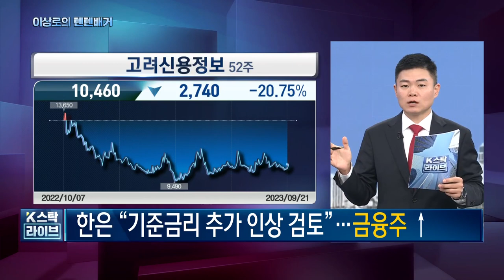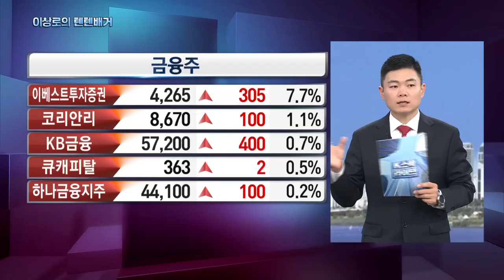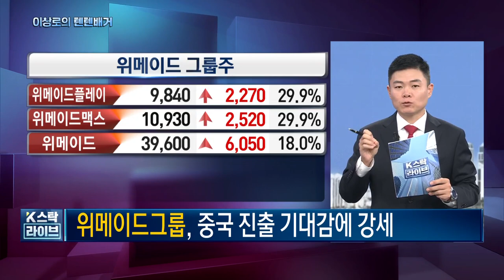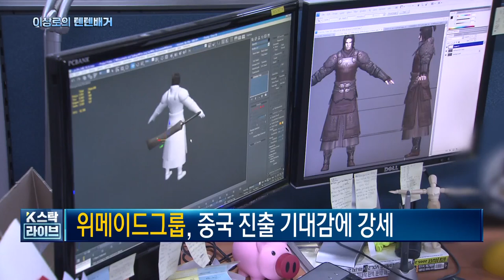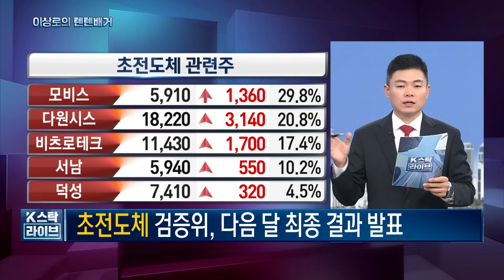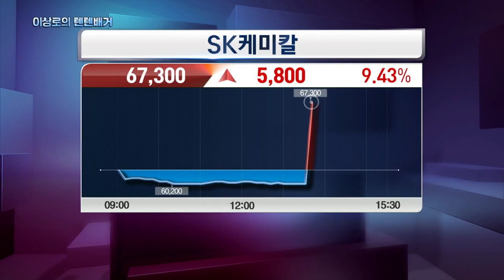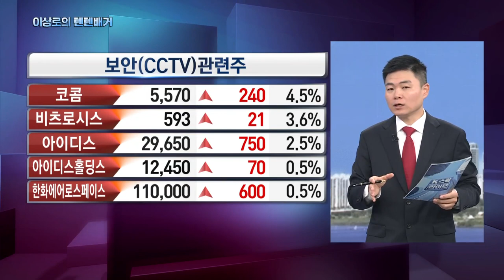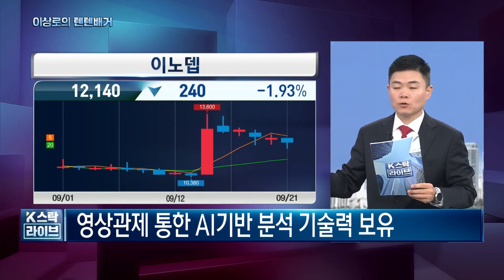CCTV관련주, 초전도체관련주, 덕성, 배당주, 이노뎁, 삼성카드, 고려신용정보, 게임주, 코콤, 코맥스, 아이디스, 비츠로테크, 오늘 핵심트렌드! 한국경제TV 이상로의 텐텐배거